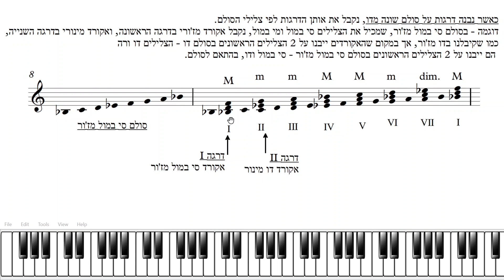הרמוניה סרטון 7 - דרגות דיאטוניות - דוגמה לדרגות בסולמות מז'ורים שונים מדו